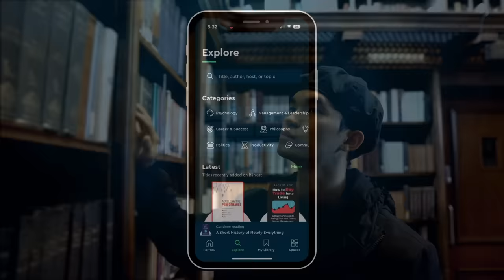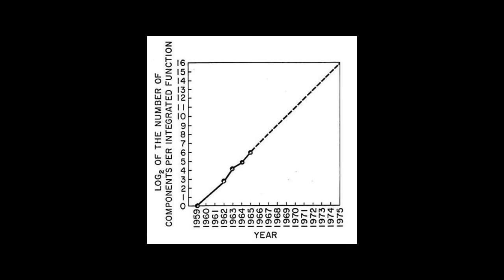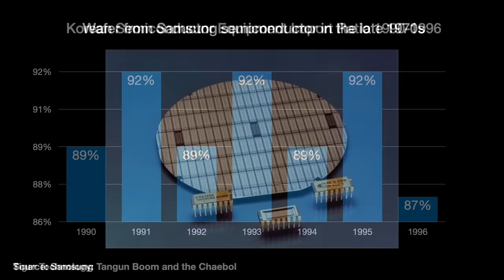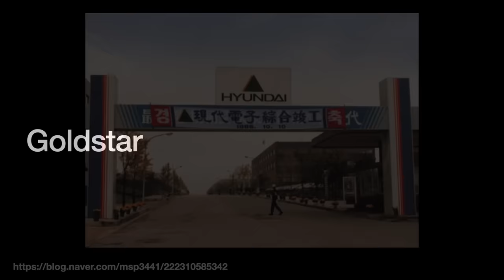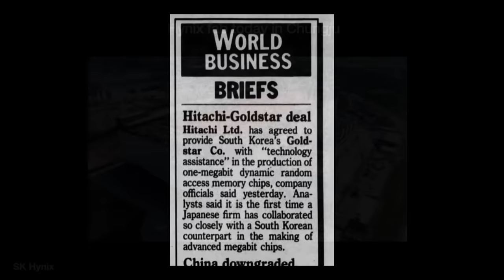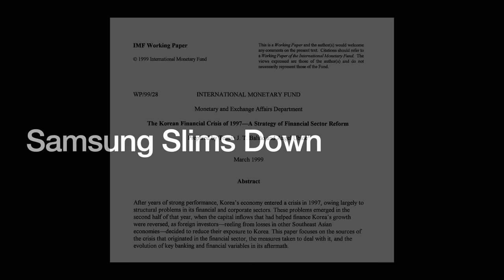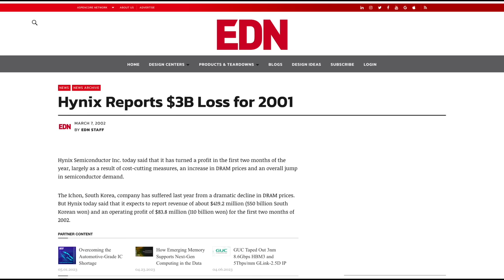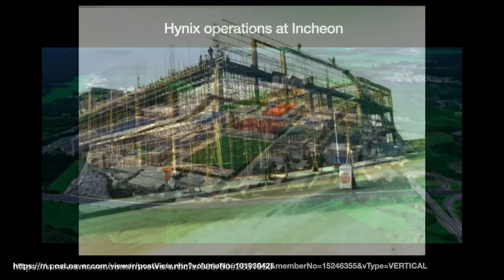The Fast and Furious Rise of Korean Semiconductors